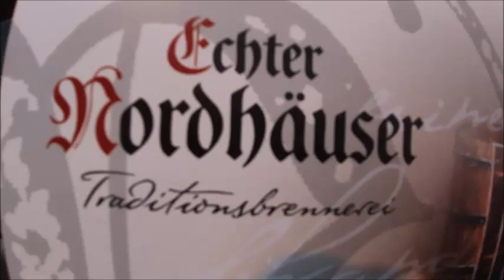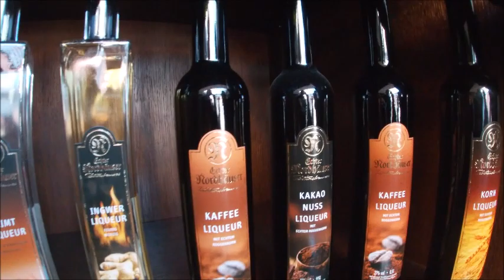Echter Nordhäuser, Traditionsbrennerei, Nordhausen, Brenntradition, Thomas Müller, Erlebnismuseum,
Die „Echter Nordhäuser“ Traditionsbrennerei, ein Erlebnismuseum zur Nordhäuser Brenntradition, lädt zum Besuch: Hautnah erleben, wie Korn hergestellt wird, gemäß dem Motto „Vom Korn zum Korn“!